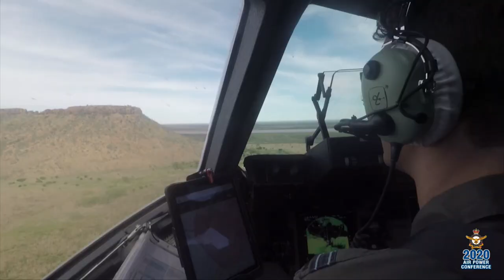Air Power Conference 2020 - Opening speech - Air Marshal Mel Hupfeld, AO, DSC, Chief of Air Force